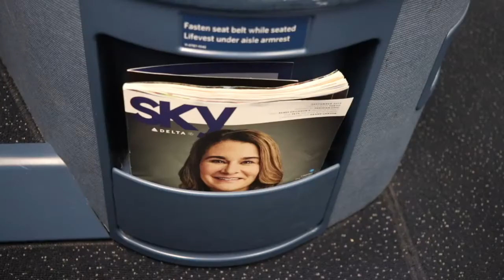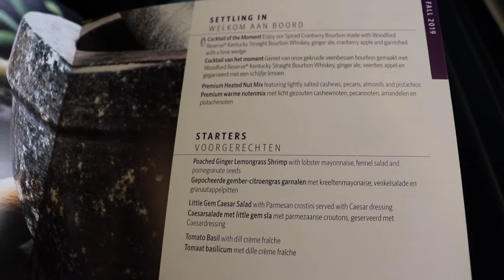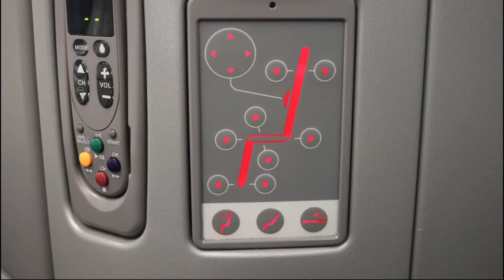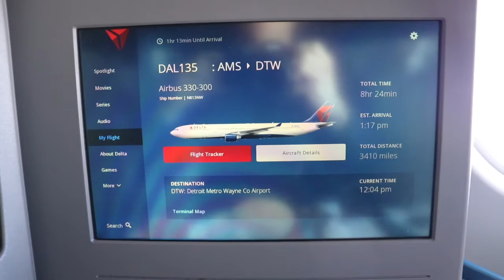Business Class Flight Review - Delta One: Amsterdam - Detroit (Airbus A330)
In this video I share my Delta One (Delta Airlines Business Class) experience in the form of a review.

***UPDATE***
The KLM Crown Lounge 52 at Schiphol Airport has been renovated end of 2019.
The Lounge is now bigger, but at the bar at the second floor (also shown in the video) only paid consumptions are served. This makes it a very quiet area as most of the people will stay on the lower floor.

I'd like to thank the artists below for the use of their tracks!